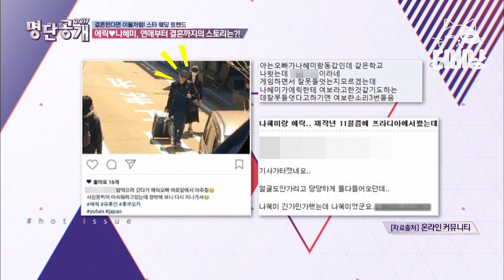[티비냥] (ENG/SPA/IND) Love Story of 12-Year Age Gap Eric♥Na Hye Mi, Finally Married